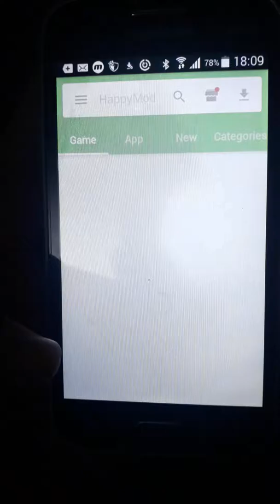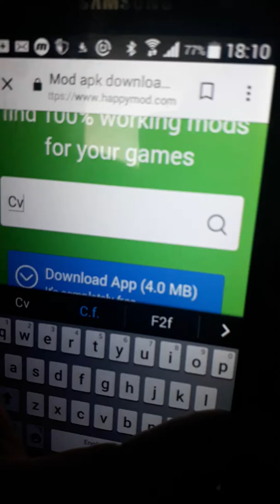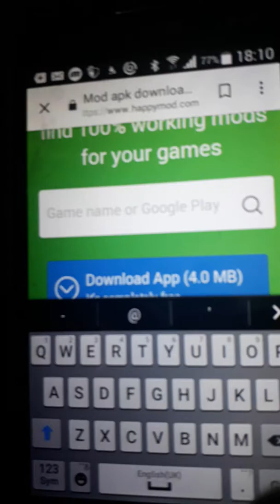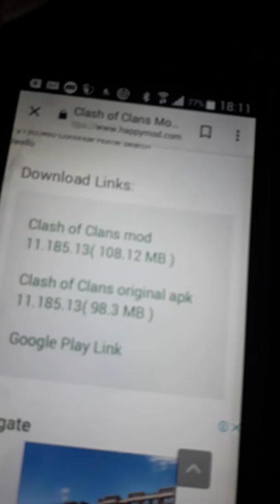how to get coc hack fromhappy mod